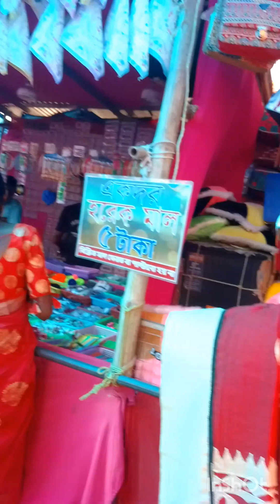new Mela enjoy this girl friend 💓💓💓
new best mela super style all people

enjoy the video and watching the videos,,,